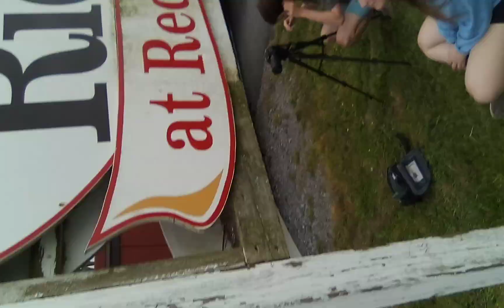N&W 611 at Strasburg railroad (Red caboose motel)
Sorry for the sideways shot but you can adjust your camera. Enjoy the Queen of steam at Strasburg railroad.